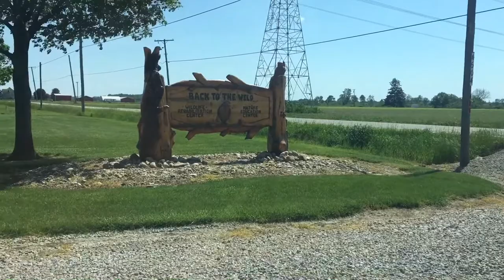Geese Adopts a Baby Duckling!!!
I was at the res’ fishing and this unique family swam by my bobber. A must see